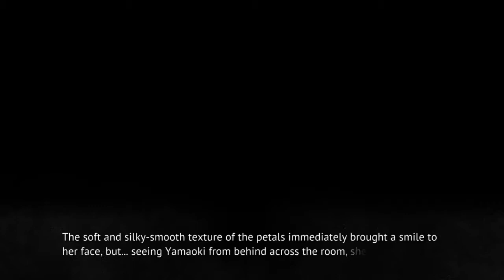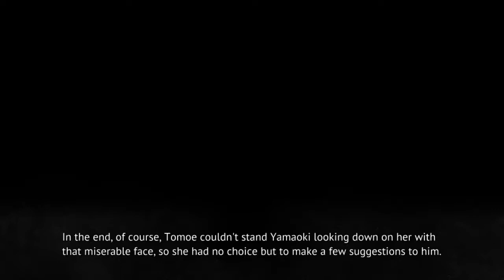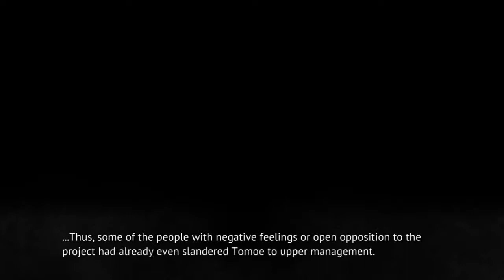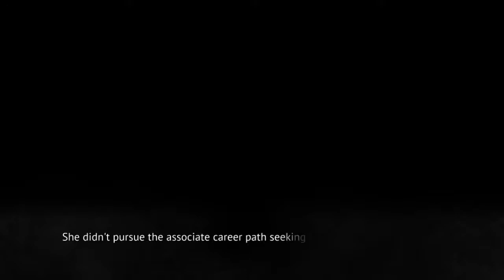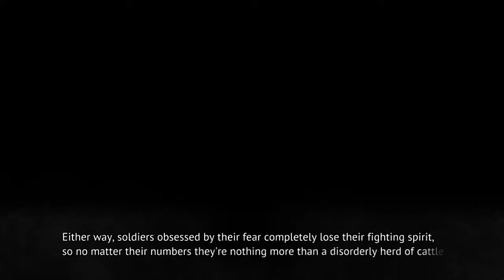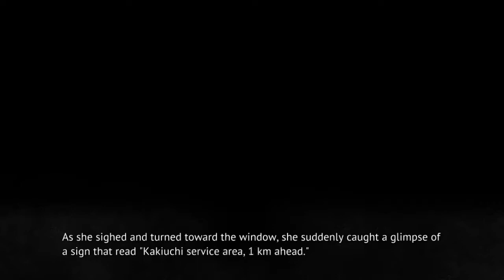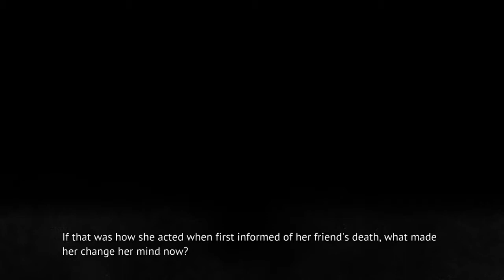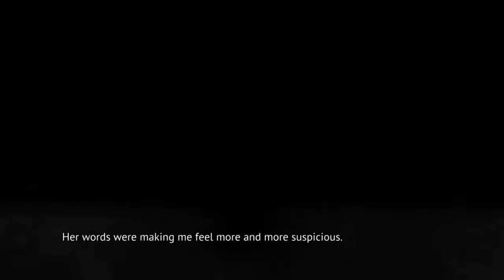MIOTSUKUSHI URA PT9